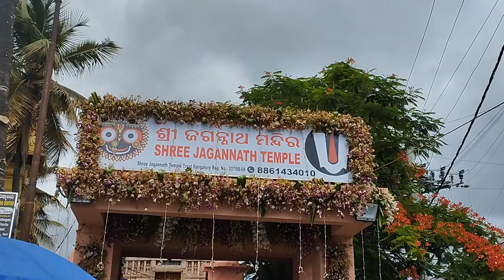Bahuda Yatra of Lord Jagannath | Bangalore | 2023 | रथ यात्रा |ବାହୁଡା ଯାତ୍ରା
The Jagannath Puri Rath Yatra is considered the oldest and largest Hindu chariot festival celebrated annually.

Location - Agara shree Jagannath swami temple, bangaluru
Address - 24th Main Rd, Agara Village, 1st Sector, HSR Layout, Bengaluru, Karnataka 560102

ବାହୁଡା ଯାତ୍ରା

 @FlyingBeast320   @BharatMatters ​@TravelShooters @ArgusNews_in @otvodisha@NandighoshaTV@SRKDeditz